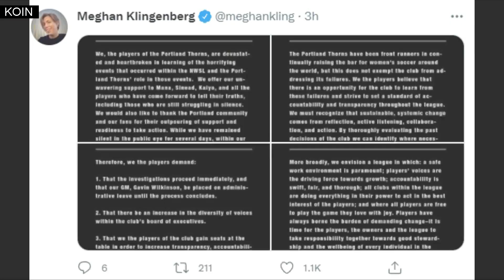Players show solidarity before Thorns-Houston game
Players show solidarity before Thorns-Houston game over sexual harassment allegations that have rocked the NWSL